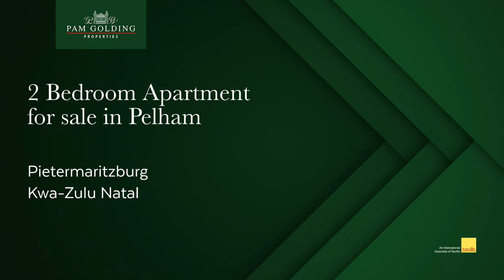2 bedroom apartment for sale in Pelham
Pelham apartment

Excellent investment opportunity. Close to all major schools and university.
2 large bedrooms. Large lounge area with balcony. Lock up under cover parking.

Set in a secure block with automated access.

Priced right for a quick sale. Vacant for immediate occupation.

Contact the agent for viewing.